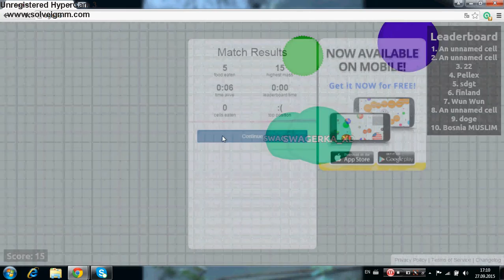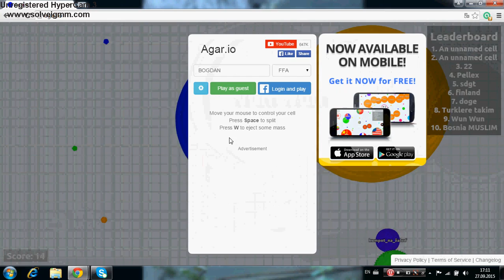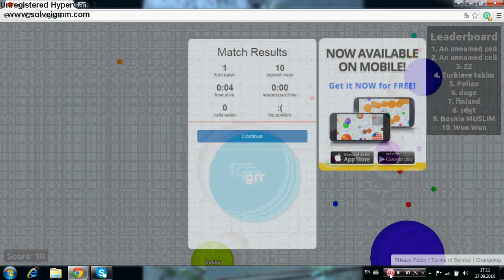agar io episodul 1